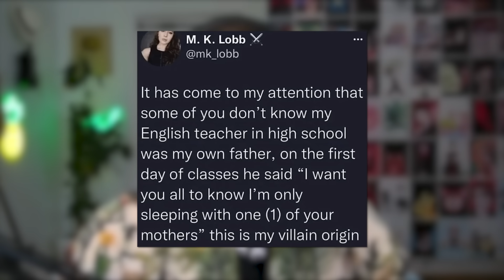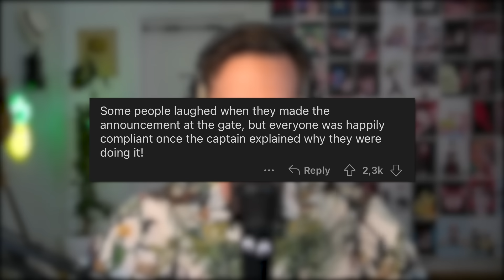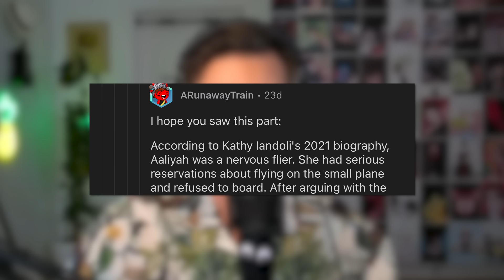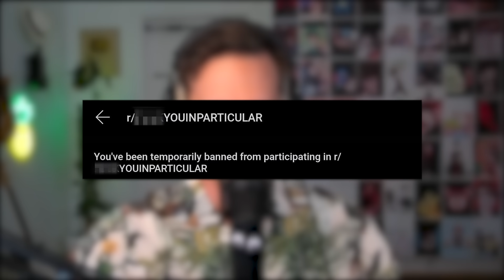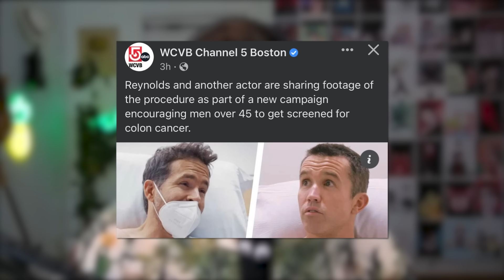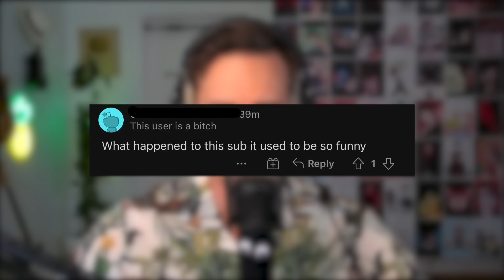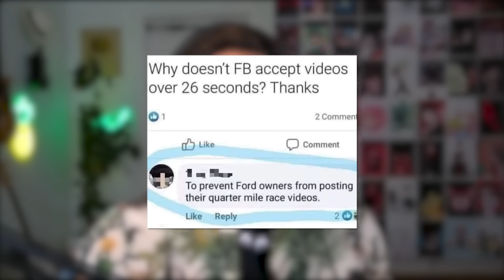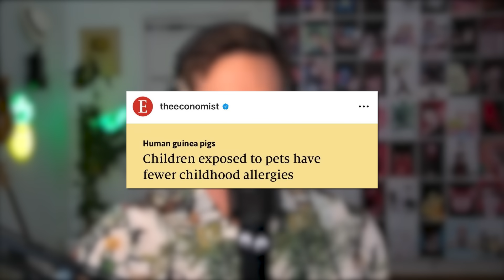r/F***YouinParticular - Cheater Stalker 🤔